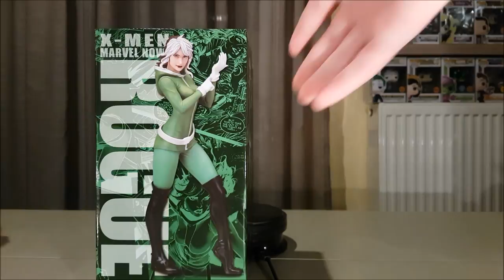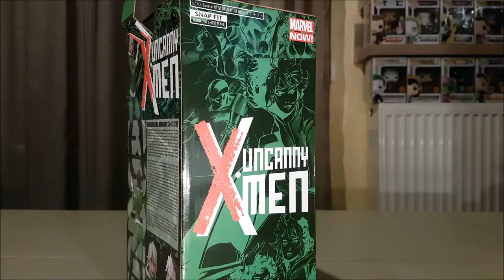Figouraki Unboxing #3 | Rogue "MARVEL NOW" (Uncanny X-Men) Kotobukiya ARTFX+ (1/10 Scale)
Στο τρίτο επεισόδιο τις εκπομπής ανοίγουμε την Πανέμορφη Rogue (Έκδοση Uncanny X-Men) από την σειρά "MARVEL NOW" της Kotobukiya ARTFX+!